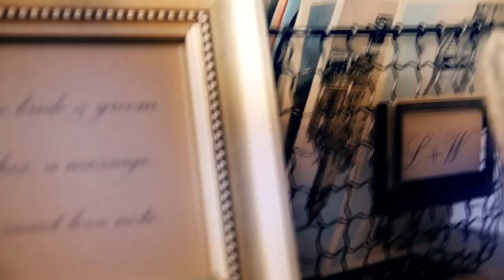Will + Lindsay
Photographer: Pam Cooley Photography

Track Title: "I've Been Blessed"
Composer: Jamestown Story (ACAP)
Publisher: Jamestown Story (ACAP)

Track Title: "Find A Way"